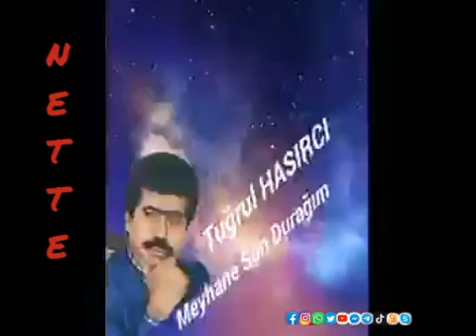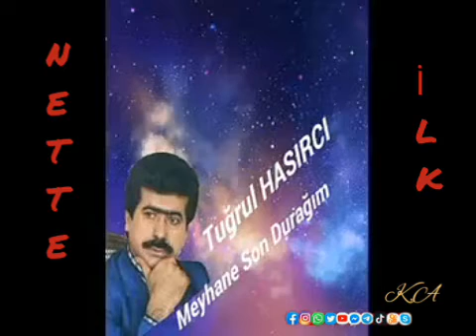Tuğrul HASIRCI Meyhane Son Durağım Nette ilk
Nette ilk Meyhane Son Durağım Tuğrul HASIRCI